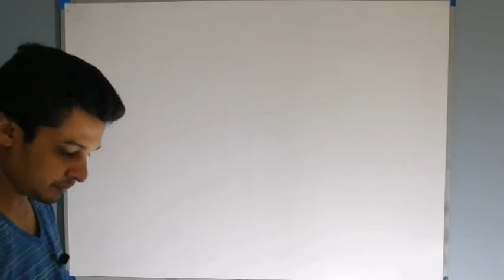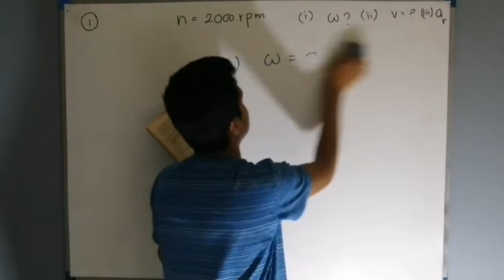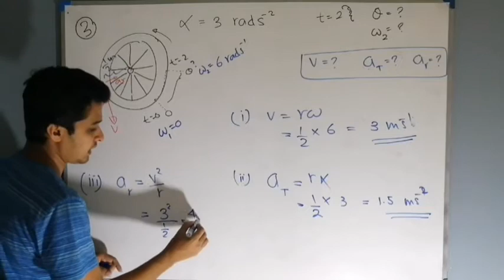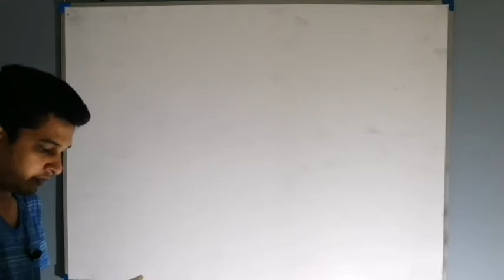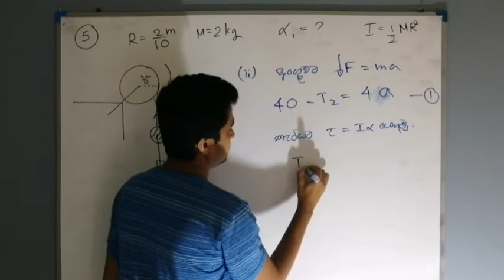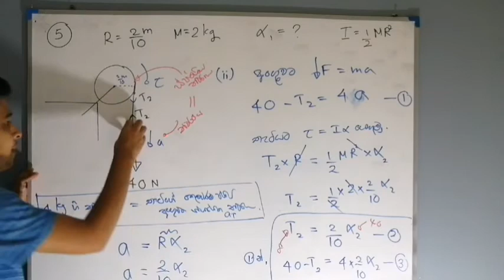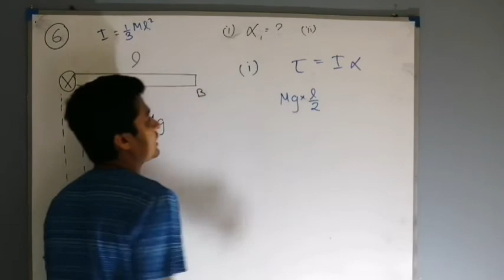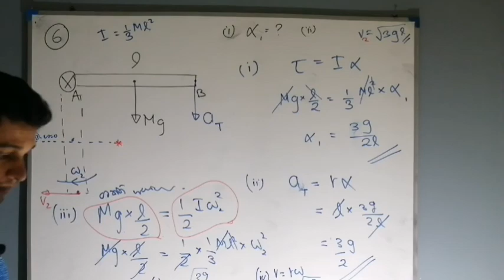භ්‍රමණ චලිතය ගැටලු ( 1 කොටස )